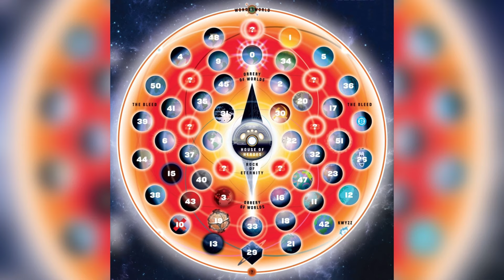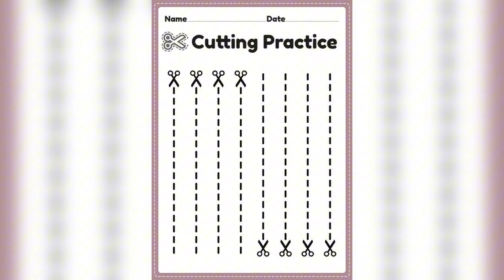The Justice League vs The Crime Syndicate was ABSOLUTE 🔥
One of the best DC animated movies of all time. Sorry for the long wait on this one y’all. YT wanted me to do some changes to WW vs Vamp and GL vs Aurora so I did. Elite Haters 2 and Echo Echo coming next!

00:00 Intro
02:56 Justice League vs Crime Syndicate
03:52 Superman vs Superwoman
06:10 Wonder Woman vs Sai
06:49 Black Power
08:00 Flash humiliates Extruded Man
08:53 Wonder Woman vs Vamp
09:33 Green Lantern vs Aurora
0:10:14 Wally folds again
0:12:10 JLA Earth 2
0:13:58 Outro

As always I hope y’all continue having a nice week, and I’ll catch y’all next time, VoroaMI out!!